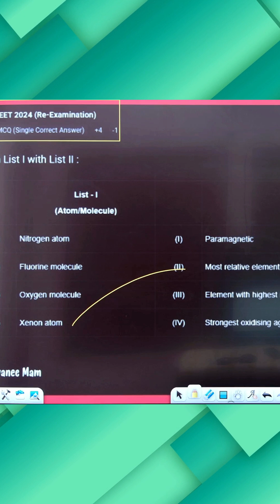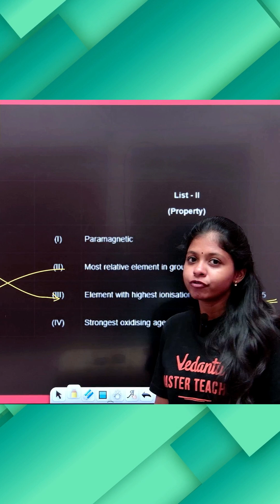Day 23 NEET Chemistry PYQ | NEET Chemistry Chapter Wise Weightage 🎯